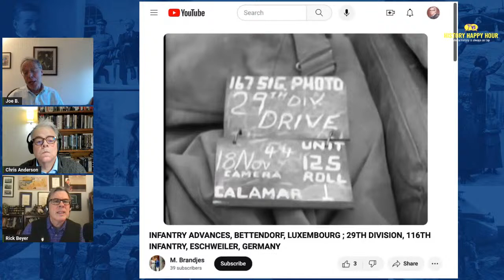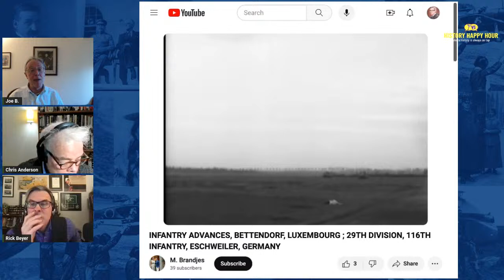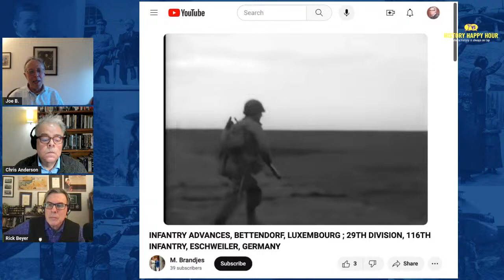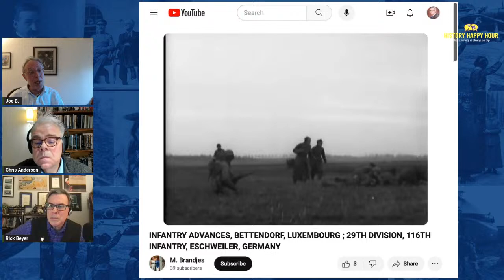History Happy Hour Episode 186: 29th Division in WWII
This week on History Happy Hour:  Author and historian Joe Balkoski becomes our first ever five-time guest, as he returns to pick up the story of the 29th Division. Things will kick off with a special ceremony honoring Joe’s five-time guest status. (A hat is involved!)

Then Chris and Rick will talk to him about the 4th volume of his five-volume series on the 29th: "Our Tortured Souls: The 29th Infantry Division in the Rhineland, November - December 1944." A riveting story of heroism and tragedy, during which thousands of 29ers became casualties in a campaign that ultimately failed to end the war.